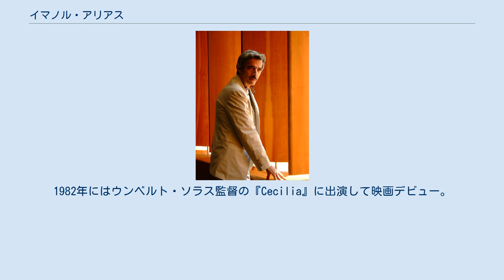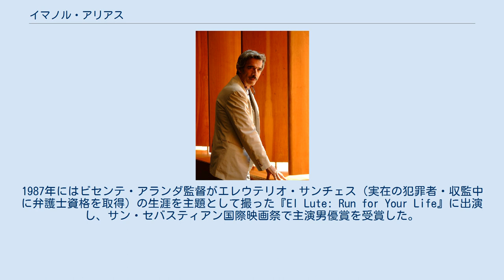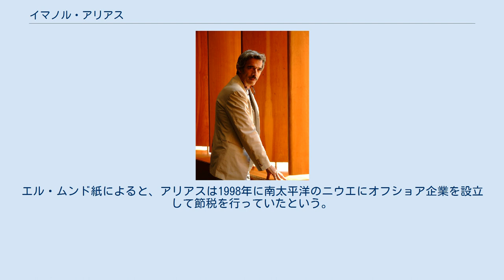イマノル・アリアス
スペイン・レオン県出身の人物
イマノル・アリアス（スペイン語: Imanol Arias, 1956年4月26日 - ）は、スペイン・レオン県出身の俳優・映画監督。
本名はマヌエル・マリーア・アリアス・ドミンゲス（スペイン語: Manuel María Arias Domínguez）。
ゴヤ賞の主演男優賞に4度ノミネートされている。
2000年からユニセフ大使を務めている。
サッカークラブのアスレティック・ビルバオのファン。
 1956年にレオン県リアーニョに生まれた。
バスク州の移動劇団で俳優としてのキャリアを開始し、1976年にテレビデビューした。
1982年にはウンベルト・ソラス監督の『Cecilia』に出演して映画デビュー。
1984年にはイマノル・ウリベ監督の『ミケルの死』に出演。
1987年にはビセンテ・アランダ監督がエレウテリオ・サンチェス（実在の犯罪者・収監中に弁護士資格を取得）の生涯を主題として撮った『El Lute: Run for Your Life』に出演し、サン・セバスティアン国際映画祭で主演男優賞を受賞した。
1987年、1988年、1990年、1993年にはゴヤ賞の主演男優賞にノミネートされているが、いずれも受賞を逃している。
 1989年にはテレビ番組の演出を手掛け、1996年には映画『Un Asunto Privado』を監督した。
2001年に開始したテレビシオン・エスパニョーラの人気ドラマ『Cuéntame cómo pasó』では、フランコ体制末期から民主化移行期にかけてのスペインの中流家庭の父親を演じている。
2013年にはシューティングゲームの「バトルフィールド4」のスペイン語版吹き替え（ロランド・ガリソン大尉）を担当した。
2016年にはパナマ文書スキャンダルに巻き込まれた。
エル・ムンド紙によると、アリアスは1998年に南太平洋のニウエにオフショア企業を設立して節税を行っていたという。